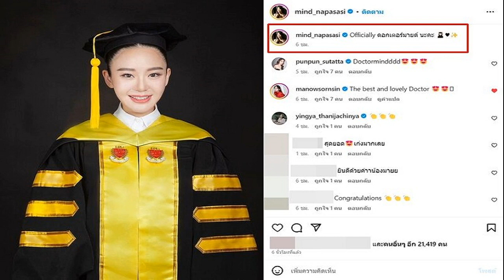พิธา มองทักษิณกลับไทย เป็นสิทธิชอบธรรม หวังได้นายก ที่คนยอมรับ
พิธา มองทักษิณกลับไทย เป็นสิทธิพลเมืองที่ชอบธรรม ที่จะเข้าสู่ กระบวนการอย่างบริสุทธิ์ ยุติธรรม ชี้ผู้ลี้ภัยทางการเมือง ควรได้รับสิทธิเท่าเทียมกัน

วันที่ 20 ส.ค.2566 นายพิธา ลิ้มเจริญรัตน์ หัวหน้าพรรคก้าวไกล ให้สัมภาษณ์กรณีการกลับมาของนายทักษิณ ชินวัตร อดีตนายกรัฐมนตรี ในวันที่ 22ส.ค.นี้ จะทำให้การจัดตั้งรัฐบาลสำเร็จหรือไม่อย่างไร โดยนายพิธากล่าวว่า ส่วนตัวมองว่าไม่เกี่ยวกัน การกลับมาของคุณทักษิณ เป็นสิทธิพลเมืองที่ชอบธรรม ที่จะเข้าสู่กระบวนการอย่างบริสุทธิ์ยุติธรรม
ดังนั้นก็หมายถึง ผู้ลี้ภัยทางการเมือง ก็ควรที่จะได้รับสิทธิเท่าเทียมกัน ส่วนการจะได้นายกรัฐมนตรี เป็นอีกเรื่องหนึ่ง

ตนก็หวังว่าจะได้นายกฯ ที่ประชาชนได้รับการยอมรับ คงเป็นกระบวนการที่ไม่น่าจะเกี่ยวข้องกัน แต่ก็ขอให้นึกถึงประชาชนให้มาก นึกถึงเรื่องของระบบ มากกว่าบุคคลใดบุคคลหนึ่ง
เมื่อถามว่าประเมินหรือไม่ว่าทำไมนายทักษิณต้องเลือกกลับวันที่ 22 ส.ค.วันโหวตนายกฯ นายพิธา ตอบว่า ไม่ได้ประเมินอะไร เมื่อถามว่า วันที่ 22 ส.ค.นี้กระบวนการเลือกนายกฯ จะจบหรือไม่ นายพิธา กล่าวว่า ยังไม่ได้ติดตามเท่าไร ก็คงต้องดู และได้ติดตามจากข่าวไม่ต่างจากสื่อมวลชนและประชาชนว่า ในเรื่องของสภาล่าง รวบรวมเสียง 314 เสียง แล้วยังต้องรอทางวุฒิสภาอยู่ดี
ตนคิดว่าการเมืองตอนนี้เป็นรายวันเลยแหละ อย่างตอนที่เป็นช่วงเวลาของผม ก็ทำงานกันมาเป็นเดือนๆ แต่สุดท้ายแล้วภายในวันสองวัน ก็มีอะไรที่ไม่คาดฝันมา ก็ต้องคอยประเมินกันเป็นชั่วโมง ถ้าไม่เป็นชั่วโมงก็คงต้องเป็นวัน

เมื่อถามว่ากังวลหรือไม่ในการเลือกนายกรัฐมนตรีวันที่ 22 ส.ค.จะมีการเล่นเกมอะไรเกิดขึ้นอีกในสภา นายพิธา กล่าวว่า ก็หวังว่าจะเป็นตามกระบวนการที่บริสุทธิ์ ยุติธรรม คล้ายๆ กับที่เป็นช่วงเวลาของตนเอง เพราะเป็นเรื่องของระบบมากกว่าคนคนหนึ่ง-นโยบายใดนโยบายหนึ่ง

ส่วนกรณีที่ นายชูวิทย์ กมลวิศิษฎ์ ทักว่า นายพิธาเป็นนายกอีก 10 ปีก็ยังไม่สาย นายพิธากล่าวว่า ก็ทำให้เต็มที่ตั้งแต่ ม.ค.ที่ผ่านมาจนถึงทุกวันนี้ และต่อไปข้างหน้าอีก 10 ปี ก็จะทำให้ทุกวัน

ขณะที่มติของพรรคก้าวไกลในการโหวตนายกรัฐมนตรีจะเป็นงดออกเสียง หรือ ไม่เห็นชอบ นายพิธา ระบุว่า รู้สึกว่า นายปกรณ์วุฒิ อุดมพิพัฒน์สกุล สส. บัญชีรายชื่อพรรคก้าวไกล ในฐานะประธานวิปของพรรค ให้สัมภาษณ์เมื่อเช้าว่า วันพรุ่งนี้ (21 ส.ค.) จะมีประชุม แต่ตนเองยังไม่ได้คุยกับนายปกรณ์วุฒิ เพราะลงพื้นที่หาเสียงตั้งแต่เช้าว่าจะให้ประชุม สส.ยังไง

ส่วนทิศทางจะเป็นยังไงนั้น นายพิธากล่าวว่า ก็คงไม่โหวตเห็นชอบให้กับรัฐบาลที่ข้ามขั้ว แต่จะงดออกเสียง หรือไม่เห็นชอบอย่างไร ก็ขอประชุมและขอมติจากที่ประชุมสส.อีกครั้ง พร้อมย้ำว่า ส่วนตัวยังไม่ได้พูดคุยกับนายปกรณ์วุฒิ เห็นจากสื่อที่ให้สัมภาษณ์เช่นกัน ทั้งนี้ ตนเองก็คงจะเข้าร่วมประชุมด้วย เพราะจะเดินทางกลับ หลังเสร็จภารกิจวันนี้